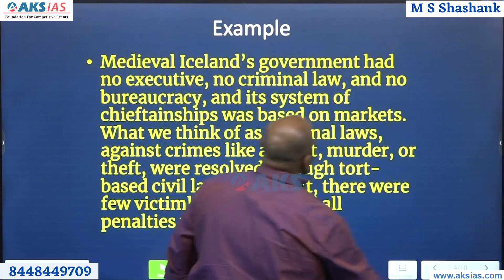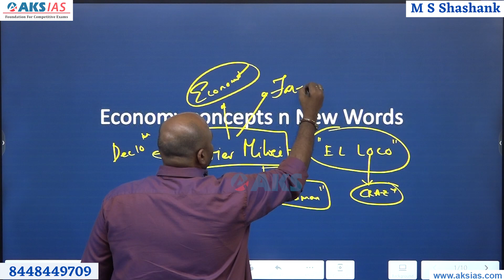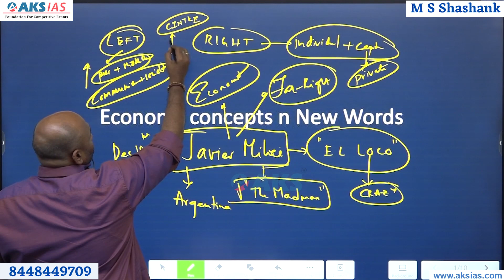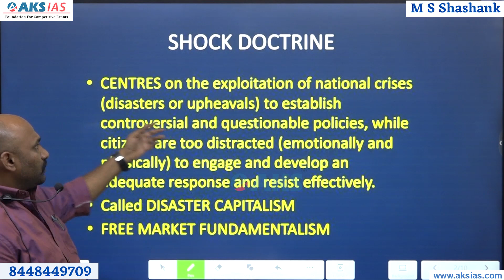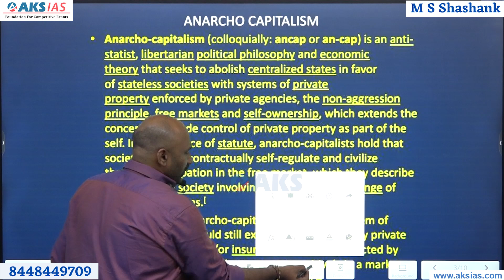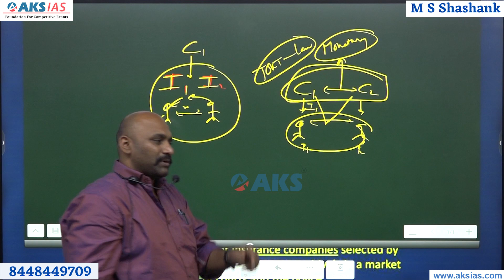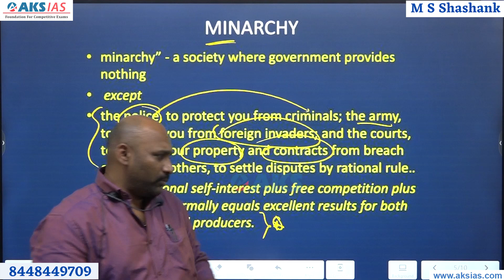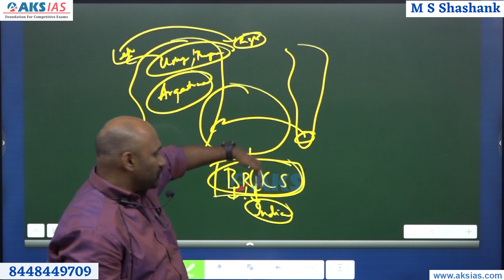Shock Doctrines, Anarcho Capitalism, Minarchy, N effects Explained Conceptswith KeyWords |AKS IAS